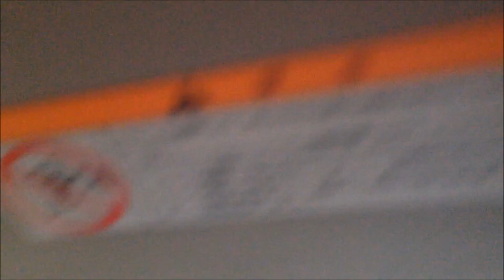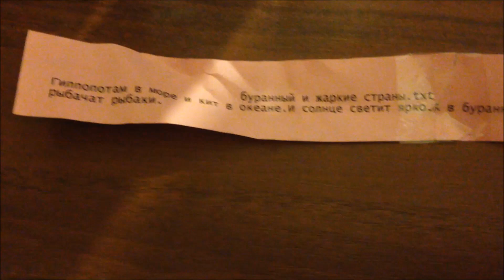Семейный влог: Мой город / На даче / У меня день Рождения)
домашний влог
день рождения